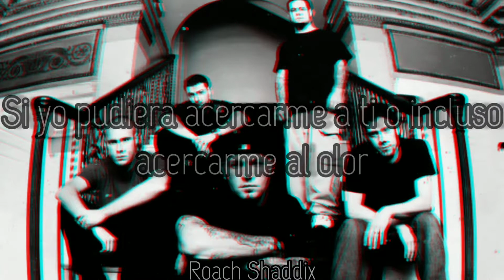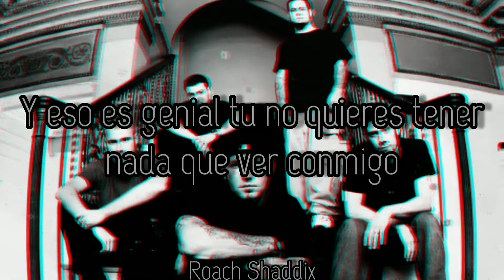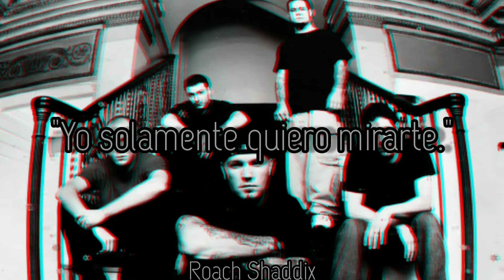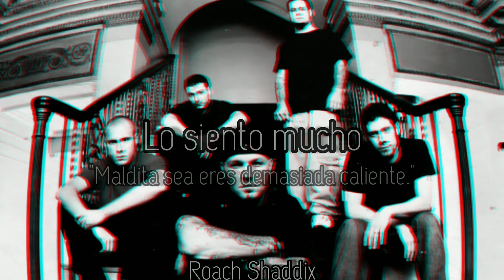Limp Bizkit - Eat You Alive. ''Sub. Español''.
" Eat You Alive " es una canción de la banda Limp Bizkit . Fue lanzado en septiembre de 2003 como un sencillo de su cuarto álbum de estudio Results May Vary (2003). La canción fue escrita por Fred Durst , John Otto , Sam Rivers y Mike Smith , y es el primer sencillo de Limp Bizkit sin Wes Borland , quien había dejado la banda en 2001.
En promoción del sencillo, Durst filmó un video musical con los actores conocidos Thora Birch y Bill Paxton . El single alcanzó el puesto 16 en la lista Billboard Hot Mainstream Rock Tracks .
Allmusic le dio al sencillo una de cinco estrellas. Una encuesta de lectores de 2004 publicada por Spin vinculó "Eat You Alive" con " Headstrong " de Trapt y " Me Against the Music " de Britney Spears como "peor canción".
"Eat You Alive" se incluyó en las compilaciones Greatest Hitz (2005), [Collected (2008) e Icon (2011).
Limp Bizkit - Eat You Alive.
Album: Results May Vary.
Año: 2003.
Continúa compartiendo tu corazón con otras personas pese a que te lo hayan roto. No trates a tu corazón como un muñeco de acción envuelto en plástico.
''Amy Poehler''.
Limp Bizkit - Eat You Alive. ''Lyrics''.
Hey you mrs. I don't know what the fuck your name is
I'm drawn to you, something's magnetic here
If I could approach you
Or even get close to the scent that you left behind
I'd be fine
No doubt that (no doubt)
You bring out (bring out)
The animal inside
I'd eat you alive
Hey you mrs. too good to look my way and that's cool
You don't want nothing at all to do with me
But I want you, ain't nothin' wrong with, wanting you
'Cause I'm a man and I can think what the hell I want
You got that straight?
I'd love to (I'd love)
Sniff on them panties now
I'm sorry, so sorry (damn you're so hot)
You beauty is so vain (damn you're so hot)
It drives me, yes, it drives me (damn you're so hot)
Absolutely insane
I just wanna look at you
I just wanna look at you, all day
There ain't nothing wrong, no
There ain't nothing wrong with that
Once you seep in (once you seep in)
Under my skin (under my skin)
There's nothing (nothing), there's nothing (nothing)
In this world that could wash you away (wash you away, wash you away)
Once you seep in (once you seep in) yeah
In this world that could wash you away (wash you away)